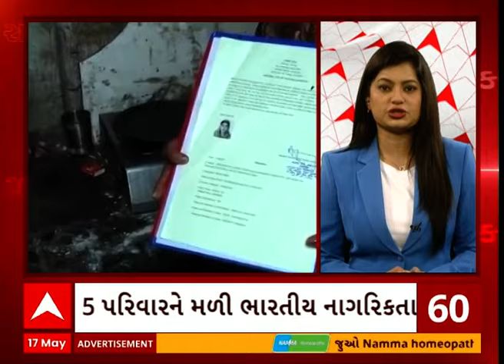Samachar Shatak | જુઓ માત્ર 11 જ મીનિટમાં અત્યાર સુધીના મોટા સમાચાર એબીપી અસ્મિતા પર લાઈવ